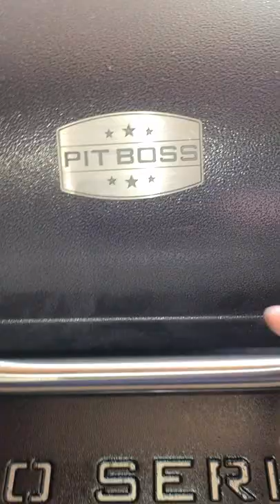Grilled Chicken Breast on the Pit Boss Pro Series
Chicken breast grilled on the Pit Boss Pro Series Pellet Grill 850